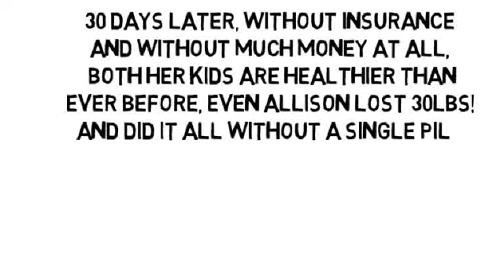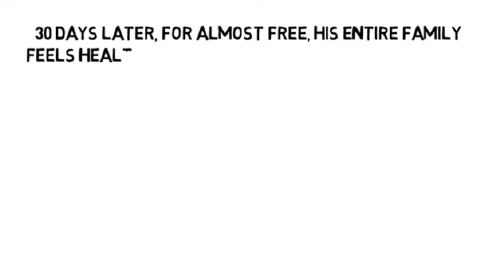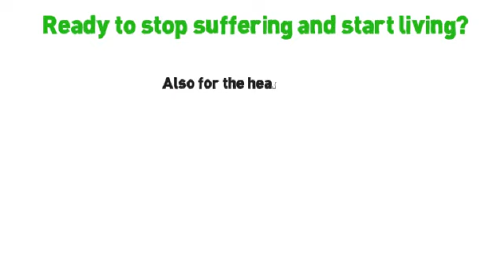Rheumatoid Arthritis Thumb Pain by NoMoreVitamins com